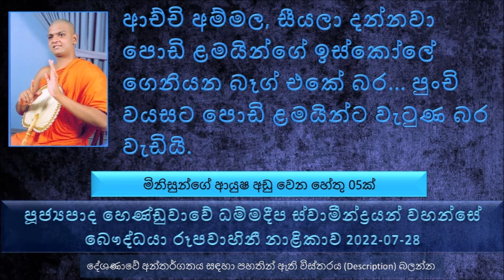Ven Henduwwe Dhammadeepa Thero ආච්චි අම්මල සීයලා දන්නවා පොඩි ළමයින්ගේ ඉස්කෝලේ ගෙනියන බෑග් එකේ බර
Ven  Henduwawe Dhammadeepa Thero- The buddhist TV - 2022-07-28
පූජ්‍යපාද හෙණ්ඩුවාවේ ධම්‌මදීප ස්වාමීන්ද්‍රයන් වහන්සේ - බෞද්ධයා නාළිකාව 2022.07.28
මිනිසුන්ගේ ආයුෂ අඩු වෙන හේතු 05ක්
දෙවිවරු වගේ ගුරුවරු අපිට හිටිය. බැණ බැණ ගහ ගහ අපිට හරි දේ කියල දුන්නා. හරියට මුෂ්ටි නැතුව අපිට දේවල් දීල තිබෙනවා
අනාගතයේ මේ දෙවිවරු වගේ ගුරුවරු හිඟ වෙනවා.
ඔය හැම එකෙන්ම බේරිලා පිරිසිදු සුදු රෙද්දක් වගේ ඉන්න ලැබිච්ච ආත්මයක් තමයි මේ ආත්මය
ජීවිතය ගොඩාක් කල් ජීවත් වෙන්න. මේ කියන්නේ භව තණ්හාවෙන් නෙමෙයි. මේ කියන්නේ ධර්මය අවබෝධ කරගැනීමට, තව පින් ටිකක් කරගැනීමට වැඩි කාලයක් මේ ආත්මයේ ජීවත් වෙන්න බලන්න වෙනමොකට වත් නෙමෙයි. මොකද ඉදිරයට එන එන කාලය භයානකයි
මේ ධර්ම දේශණාවට වඩින කොටත් මරණ කිහිපයක් ගැන ආරංචි වුණා
වසංගත, වෛරස, කල කෝළාහල ආදී දේවල් නිතර අහන්න ලැබෙන්නේ
ලැබිච්ච ජීවිතය. දුක් විඳලා අම්මා තාත්තා හදල දීපු ජීවිතය, ස්වාමීන් වහන්සේලා බණ කියල හොඳ මගට අරගෙන හදපු ජීවිතේ තව ටිකක් ජීවත් වෙලා මේ ආත්මයේම තමන්ට ප්‍රතිඵලයක් ලබාගන්න වෙහෙසෙන්න පිංවතුනි.
මේ ධර්ම දේශණාව අහන පුංචි දරුවාගේ ඉඳල වැඩිහිටියා දක්වාම මේ ලැබිල තිබෙන්නේ ඉතාම වටිනා ජීවිතයක් කියල හැමතිස්සෙම හිතන්න
ආයුෂ පරිහාණියට පත් වෙන්න බලපාන ප්‍රධාන හේතු 05ක්
පොඩි එකාට වැඩිය බර මල්ලක් ඒකාගේ කරේ එල්ලුවම මහා එකාට කලින් දරුවා ගිලෙනවා
ආච්චි අම්මල සීයලා දන්නවා පොඩි ළමයින්ගේ ඉස්කෝලේ ගෙනියන බෑග් එකේ බර.
සල්ලි දීල කන්න ගත්තට අපිට සල්ලි කන්න බැහැ නේ
පුංචි වයසට පොඩි ළමයින්ට වැටුණ බර වැඩියි. බලන්න අද පොඩි ළමයින්ට දෙන ගෙදර වැඩ දරුවත් කරනවා අම්මත් කරනවා ආච්චිත් කරනවා ඒත් ඉවර වෙලා නැහැ
මෙච්චර ඉගෙන ගෙනත් සමාජයට බැහැල බැලුවම ප්‍රශ්ණයක් ආවම විසඳන විදියක් පෙනෙන්නට නැහැ. ප්‍රශ්ණ තවත් ප්‍රශ්න වලට පෙරලලා
දරන්න බැරි වැඩ කරනකොට ආයුෂ අඩු වෙනවා.
පිංවතුනි අපි සියළු දෙනාම හදාගන්න ඕන තම තමන්ට දැක්මක්. හැම දේම දරන්න පුළුවන් සීමාවක
අපි කන කෑම හැම එකකම අද වස තිබෙනවා.
කොස් ගෙඩි කල් තියාගන්න සමහරු වැසිකිළි පිරිසිදු කාරක රසායනික දියර භාවිතා කරනවා.
මිනිස්සුන්ට නින්ද වැදගත් මතක තබාගන්න පිංවතුනි
ආයුෂ පිරිහෙන්න බලපාන තවත් හේතුවක් තමයි ගැළපෙන දේ වුණත් ප්‍රමාණය ඉක්මවා කරාම
උදාහරණයක් වශයෙන් කෑම වුණත් ප්‍රමාණයට වඩා ගත්තම
බත් වුණත් හපල කන්න කියන්නේ, නැති වුණාම දිරවන්නත් අමාරුයි. නිතර නිතර කෑවමත් ලෙඩ. ගොඩක් කෑවත් ලෙඩ
දීර්ඝ ආයුෂ අවශ්‍යයි ජීවිතය දිනන්න
ඖෂධ නිසා ආයුෂ අඩු වෙනවා
ලංකාවේ මිනිස්සු හරි කැමැත්තෙන් බෙහෙත් බොනවා. ෆාමසි එකෙන් ප්‍රතිජීවක අරගෙන බොනවා දරුවටත් බොන්න දෙනවා
තරුණ ළමයි රූපලාවන්‍ය බඩු කිසිම හෙවිල්ලක් බැලිල්ලක් නැතුව ඔහේ ගන්නවා. කොහේ නිෂ්පාදනය කරන ඒවාද පිළිකන්නේ හදන ඒවාද දන්නේ නැහැ. අම්මා තාත්තා මේ ගැන දරුවට කියල දෙන්නන
අනාගතයේ අපේ දුවලට ස්වභාවික ක්‍රමයට දරුවන් බිහි කරගන්න බැරි බව සඳහන් කරලා තිබෙනවා. මොනවද මෙයට හේතුව
අවෙලාවල් වල සැරින් සැරේ අහාර අනුභව කරාම ආයුෂ අඩු වෙනවා.
දුසිල්වත් කම නිසා ආයුෂ අඩු වෙනවා.
අම්මාගේ කිරි උරලා හදාගත්ත ආයුෂ ටික මෙහෙන් දුම් බීලා නැති කරගන්නවා
පුළුවන් විදියට පන්සිල් පද වලින් එකක් හරි ආරක්ෂා කරන්න බලන්න පන්සිල් පද 5ම ආරක්ෂා කරන්න බැරි නම්
පාප මිත්‍ර සේවනය නිසා ආයුෂ අඩු වෙන්න හේතු වෙනවා
කරදරයක වැටුණොත් වැටෙන්නේ මේ පාප මිත්‍රයන් නිසාම තමයි. පාප මිත්‍රයන් සමඟ යන එක ගමනක් ගමනක් පාසා අපි සංසාරයේ වරදිනවා.
බුදුරජාණන් වහන්සේ වදාළේ පින්කමක් කරලා හැමතිස්සෙම පාප මිත්‍ර ඇසුර නොලැබේවා කියල
අපිට හරි ගිය තරමක් හරි ගියේ කල්‍යාණ මිත්‍රයන් නිසාමයි.
නිවන් දකින තුරු කල්‍යාණ මිත්‍ර ඇසුර ලැබේවා කියල ප්‍රර්ථනා කරන්න.
පාප මිත්‍රයා ජංගම දුරකථනයක් විදියට එන්න පුළුවන්, ටෙලි නාට්‍යයක් විදියට එන්න පුළුවන්. අධර්මය විදියට එන්න පුළුවන්. පාප මිත්‍රයා හඳුනා ගන්න හරි අපහසුයි.